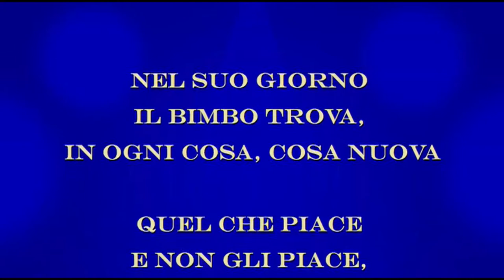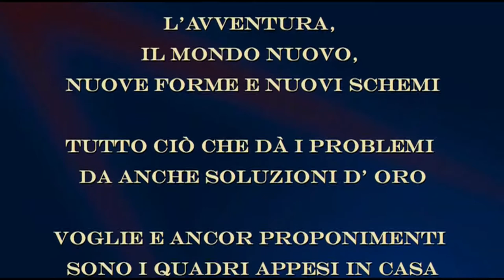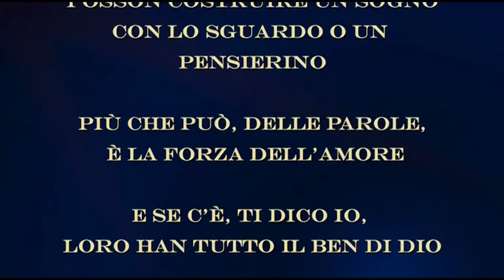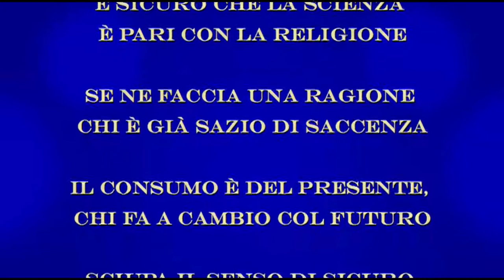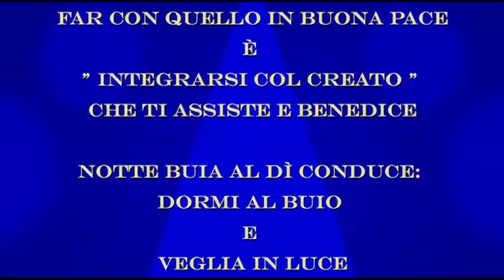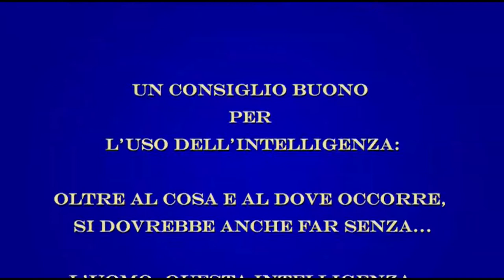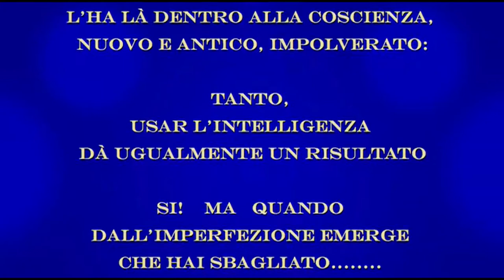Complementarità.Riccardo Bartolotti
Composizione letteraria, audio, video.